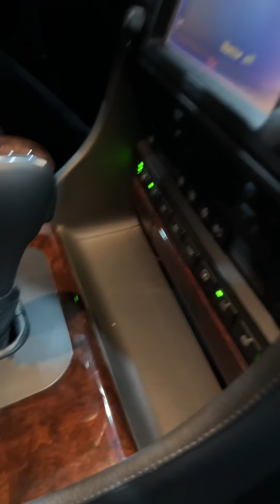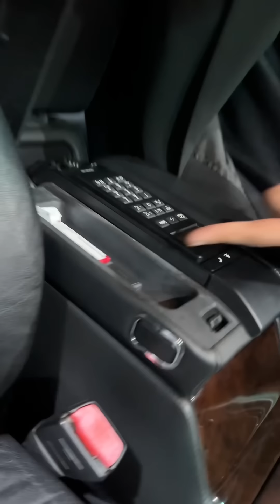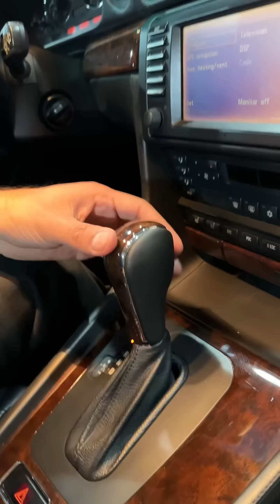BUMER BMW E-38